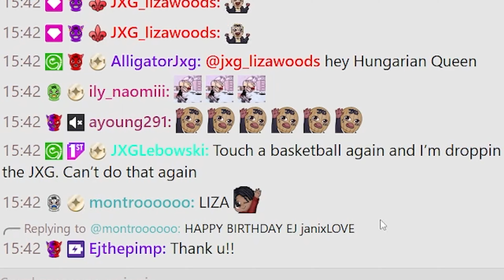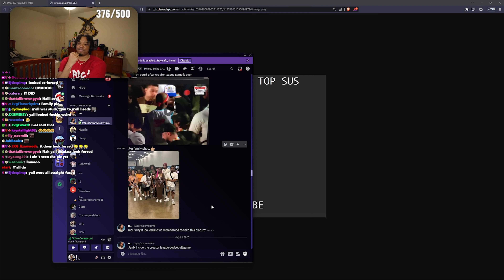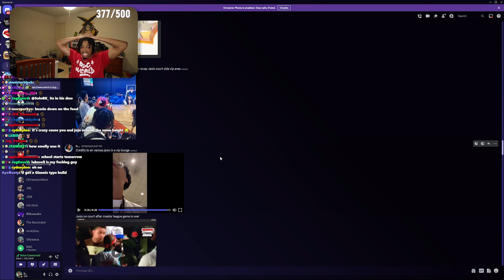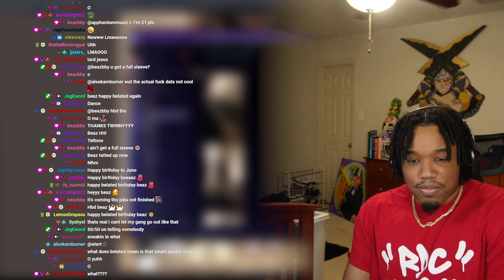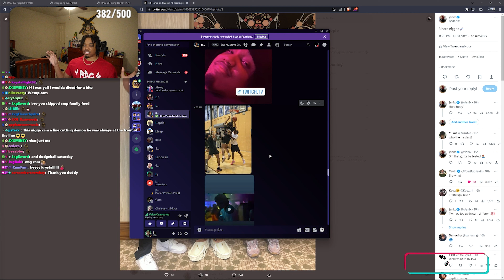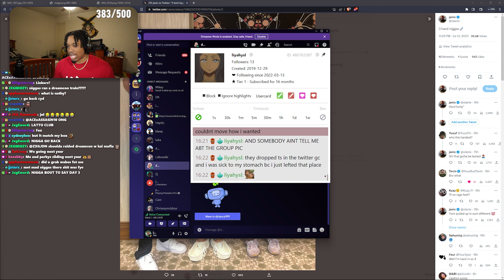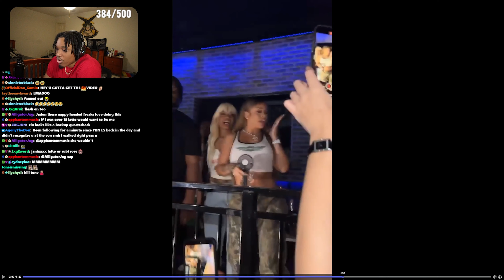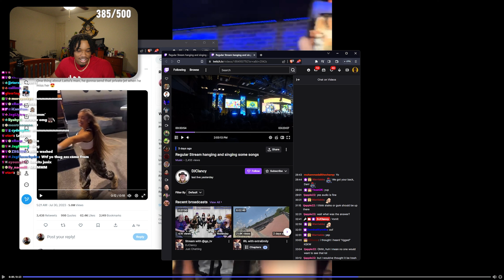The DREAMCON Experience #2023